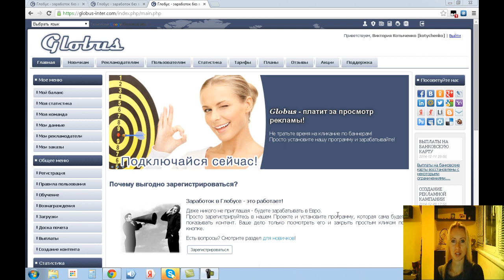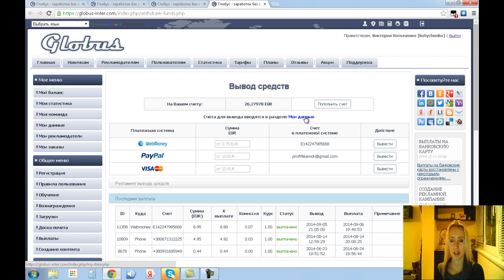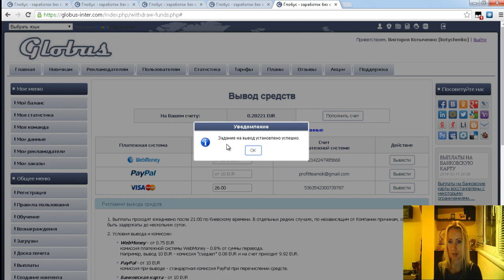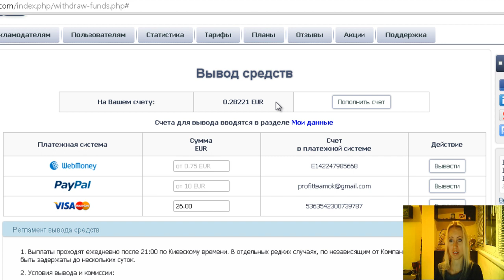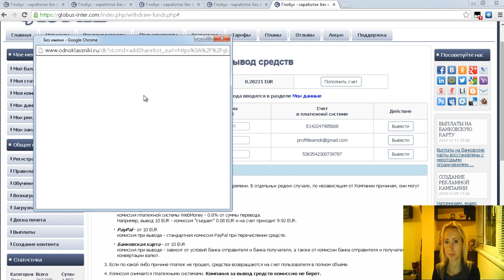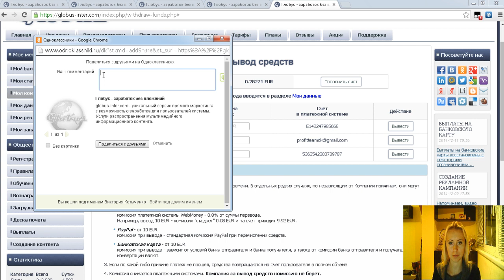Глобус вывод денег на карту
В этом видео я показываю вывод денег из проекта "Глобус" на карту Приват Банка и рассказываю как проще всего приглашать в Глобус.

Деньги пришли в течении часа!
Выводила 26 евро, пришло на карту 507,66 грн.
Курс получился 19.5

Желаю всем успехов! Регистрируйтесь и получайте прибыль!

P.S.

Если у Вашего YouTube-канала более 3 000 просмотров и Вы планируете развивать его и зарабатывать на своём канале, то заполните форму по ссылке

Преимущества работы с партнёркой AIR:
- официальный договор;
- партнёрка AIR подходит для геймеров (каналы с обзором видеоигр) и многих других каналов, которые не монетизирует Ютуб